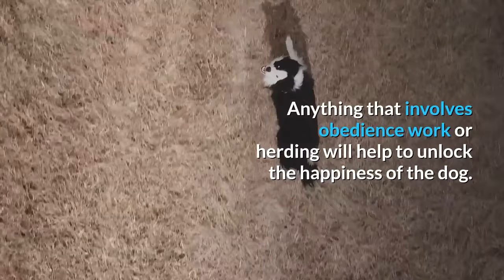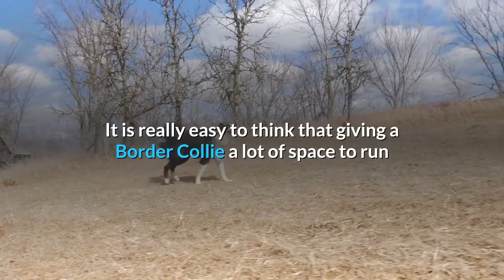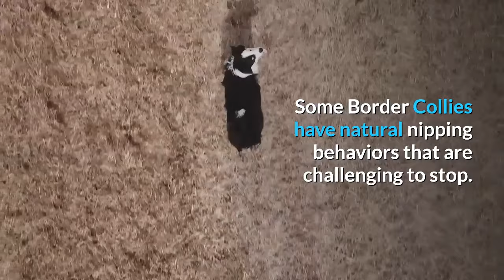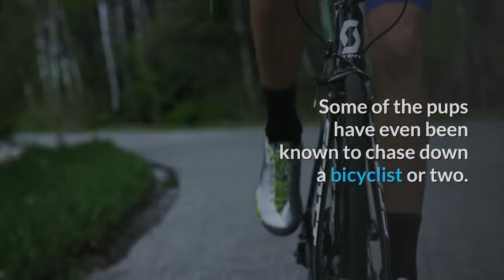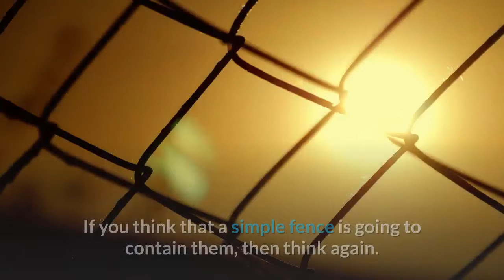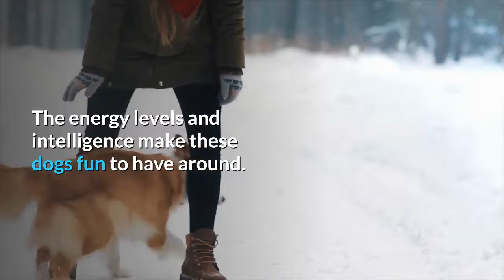Border Collie Pros And Cons (SHOCKING)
This video is about Border Collie Pro's And Cons, the good and the bad.

The Border Collie is a working and herding breed that is smart, energetic, and highly affectionate. As of 2019, it ranks as the 35th most popular breed for the American Kennel Club. Makes stand up to 22 inches in height, while females average about an inch less. The average dog can weigh up to 55 pounds, and they have plenty of energy to spare. You will need a lot of time to dedicate to this breed because they need time to stay occupied.

These dogs present with a look that is muscular, yet nimble, and it remains unspoiled by the passing trends that happen in breeding. Their expression of intelligence comes from the herding eye, which is a trademark of the Border Collie. They move with balance, are highly agile, and quite durable for a dog of their size.

Most Border Collies succeed when there is a job for them to perform. Anything that involves obedience work or herding will help to unlock the happiness of the dog. They’re not very partial to strangers or people that they feel are threatening, but the dogs are happy to get some attention from your friends. After a long day of working there is nothing that the Border Collie likes more than a nap.